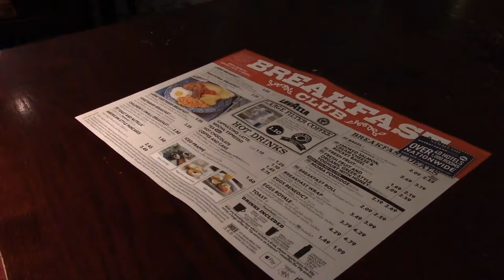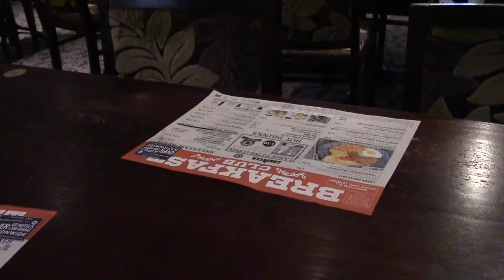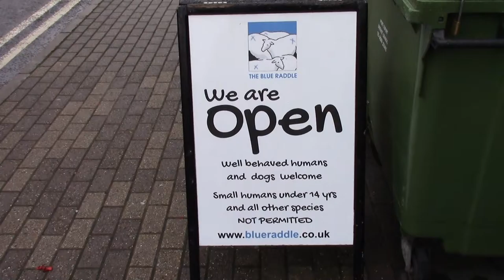Damp and Bacon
Ah the Great British Summer with wind and rain. Spoons, the excellent Blue Raddle and The Brewhouse and Kitchen. Now level 17.